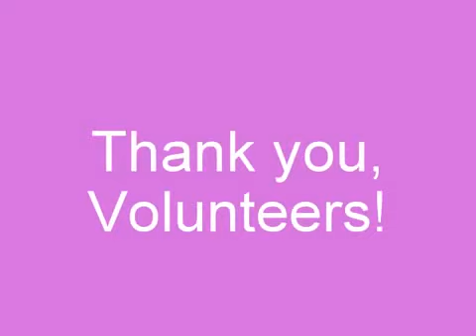2015 Volunteer Appreciation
The 12th of April marks the beginning of National Volunteer Week, designated as such by Points of Light, the world’s largest organization dedicated to volunteer service. We at Cat Care Society know well that volunteers make the difference between a nonprofit’s success and failure to exist. Without a strong volunteer program CCS would not be able to adequately shelter cats in need, and give them the love, attention and care they require while waiting for their forever homes. We salute and celebrate our 118 volunteers who collectively have provided 799 years of service to Cat Care Society! Link to learn more about volunteering at Denver's Cat Care Society